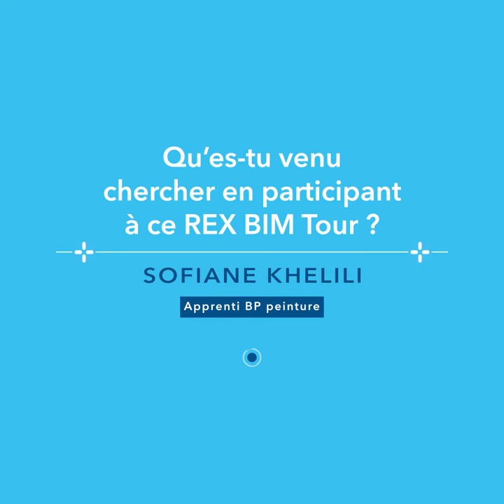[TÉMOIGNAGE] - Rex Bim Tour 2020 - La Saline Les Bains -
Découvrez le témoignage de Sofiane Khelili , apprenti  BP Peinture qui a participé à la première étape du Rex Bim Tour 2020 à la Réunion.